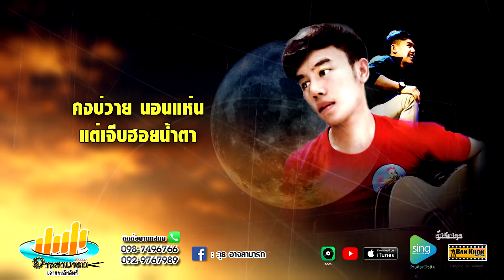เพลง ปัจจัยที่5 | วุธ อาจสามารถ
เพลง ปัจจัยที่5
นักร้อง : วุธ อาจสามารถ
 คำร้อง/ทำน้อง : อ.เอ๋ สีชมพู
 เรียบเรียง : อ.ต้น ปาร์คเกอร์
 ผู้สนับสนุน : บ้านสิงห์มิวสิค
 เบอร์โทรติดต่อการแสดง : 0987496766